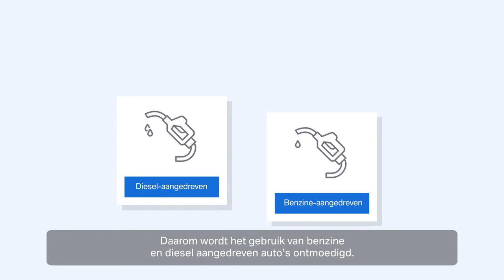BMW | BMW eDrive zones uitgelegd | BMW.nl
BMW eDrive zones, zo bevorderen we emissievrij rijden in de binnenstad.